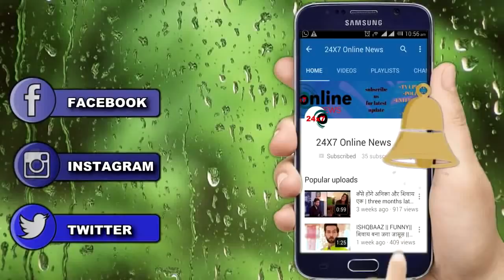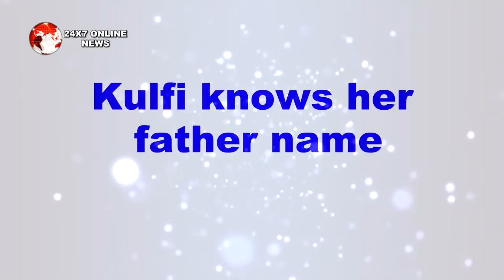KKB || 6 DEC || Upcoming Twist || kulfi करेगी अपने बाबा sikandar से नफ़रत, होगी ये वजह